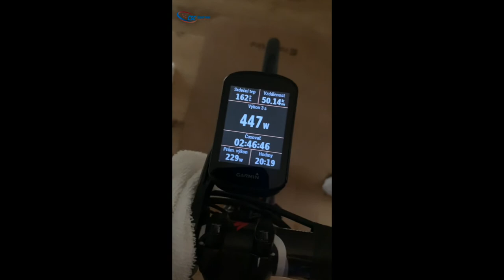SportemProtiViru - Český svaz cyklistiky Trénuj s repre MTB - Jaroslav Kulhavý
Dnešním hostem projektu "Trénuj s repre MTB!" je Jaroslav Kulhavy Fan Page - "Jaro"

 Doposud žádnému bikerovi na světě se nepodařilo to, co Járovi. Má ve své sbírce všechna velká světová vítězství nejenom v olympijském cross country, ale také v maratonu horských kol.  A takovou sbírku nevlastní ani další velikáni světového MTB, Nino Schurter, Julien Absolon, Bart Brentjens, Miguel Martinez nebo Christoph Sauser. Mnohem obdivuhodnější ale je, že svá vítězství a pódiová umístění dokázal i několikrát opakovat. Fyzické schopnosti, ale především cit pro vlastní trénink a mentální síla umožnily Járovi stát se jednou z legend cyklistiky a světového sportu.

Pro vás fanoušky, ale především pro mladé bikery, kteří v Járovi vidí svůj sportovní vzor je dobrou zprávou, že "Czech Express " jak Járovi přezdívají zahraniční novináři rozhodně svou úžasnou kariéru nekončí.

Účastník čtyř olympijských her, dlouholetý člen resortního centra vrcholového sportu ASC Dukla a jezdec továrního týmu Specialized Bicycles Racing je váženým světovým ambasadorem amerického cyklistického giganta ovšem s výsadou, že může jezdit v barvách a propagovat svůj vlastní tým Jaroslav Kulhavy Cycling Team, který se zaměřuje na práci s mladými cyklisty.

 Největší dosavadní úspěchy:  Olympijský vítěz Londýn 2012,  stříbrný olympijský medailista Rio 2016, Mistr světa a Evropy XCO i XCM, vítěz Světového poháru, vítěz Cape Epic, mnohonásobný medailista MS, ME, SP

 Čeho si nejvíce cení: olympijské vítězství a olympijské stříbro

 Nejoblíbenější závod: UCI MTB World Cup: Nové Město na Moravě 2020

 Nejoblíbenější jídlo: italská kuchyně

 Nejoblíbenější zpěvák nebo skupina: Karel Gott

 Zajímavost, kterou asi nevíte: Jára byl vždycky povznesený nad jakákoliv vítězství a ceny. V duchu rčení "nic není staršího než včerejší noviny" pojímal i své historické triumfy a systematicky stále mířil dopředu za dalším vítězstvím nebo medailí. Zlatá olympijská medaile z Londýna dlouhou dobu nedůstojně jezdila v jeho autě volně položená pod sedačkou, aby jí nemusel pořád doma hledat, když jí chtěli vidět účastníci besed, novináři nebo fotografové.

 We Love Cycling Česko
 Český olympijský tým
 Strabag
 ŠKODA Česká republika
 NUTREND ENDURANCE
 Národní sportovní agentura
 Olympic